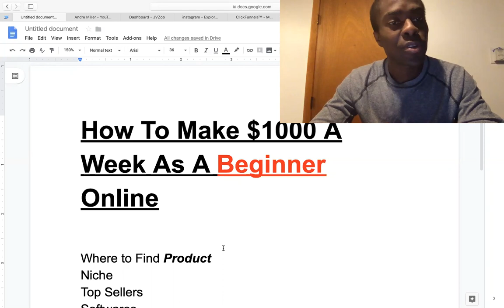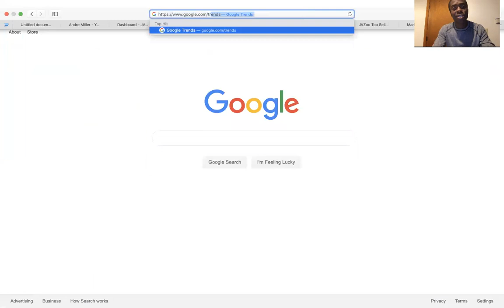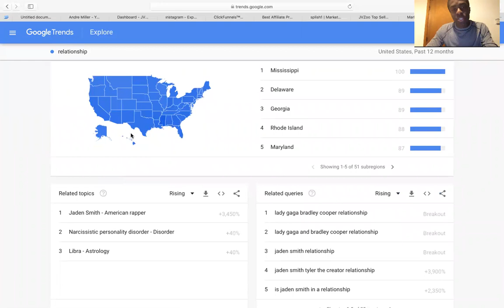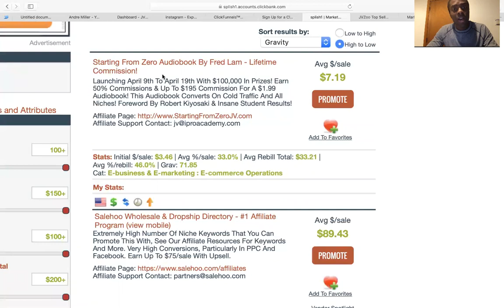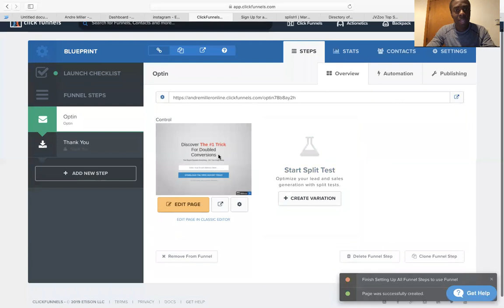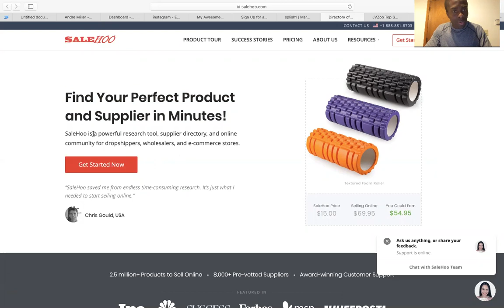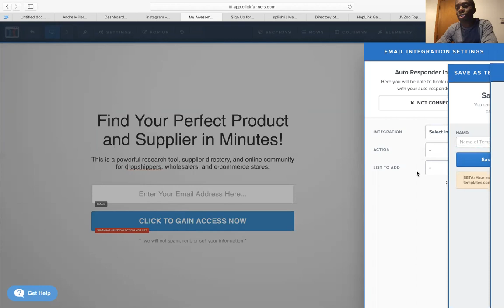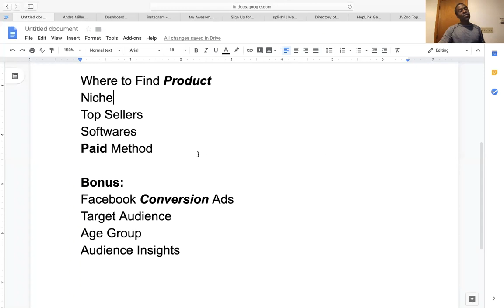How To Make $1000 Per Week As A Beginner Online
My #1 Recommendation to Make Money Online Work with me SIGN UP